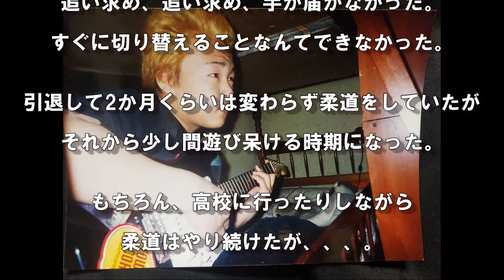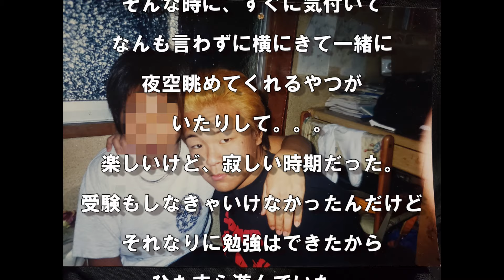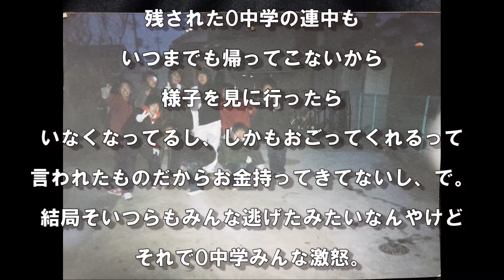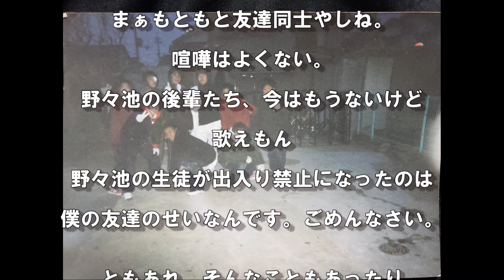人生記vol.24【道を反れた時期】【唄う柔道家】【高松太地】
【道を反れた時期】

引退してからとゆうもの、心にどこかぽっかりと穴の空いたような気がしていた。

追い求め、追い求め、手が届かなかった。

すぐに切り替えることなんて...

【自己紹介】
関西を中心に活動中のシンガーソングライター
唄う柔道家　高松太地です。

オリジナル曲【おかん】カラオケ(JOYSOUND)、U-SEN　配信中

ご出演依頼は下記メールにお願い致します。